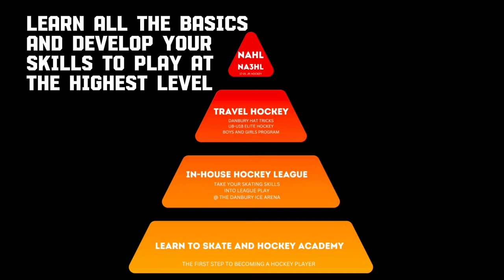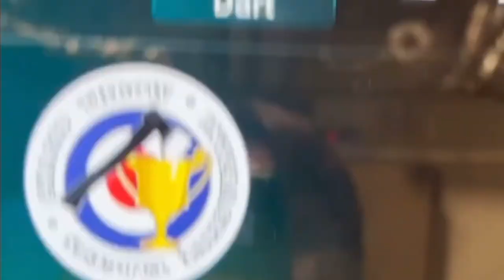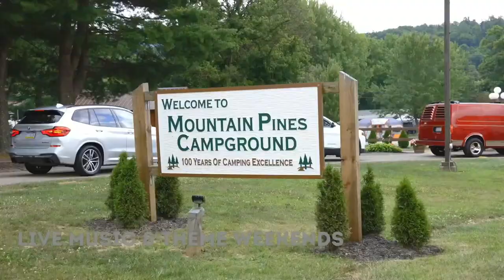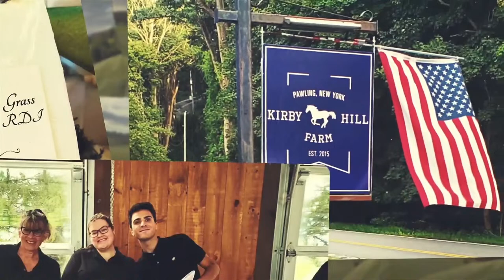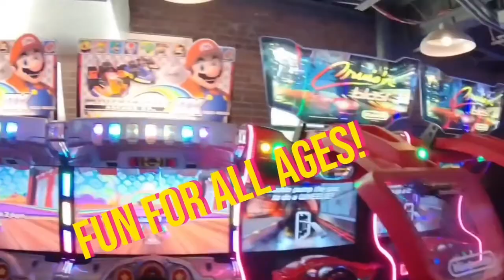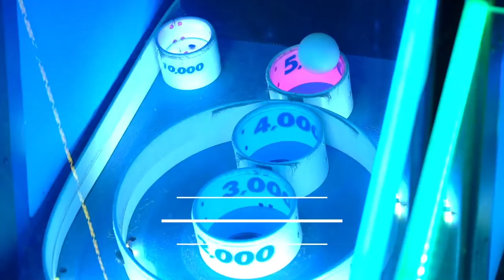Danbury Hat Tricks vs. Port Huron Prowlers | 3.1.24